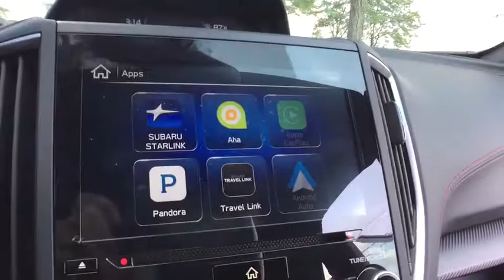2017 Subaru Impreza Commerce, Farmington Hills, Novi, West Bloomfield, Troy, 17X1343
2017 Subaru Impreza 2.0i Sport 5dr Sedan...Features Include: AWD, Rear Back Up Camera, Bluetooth, Heated Front Seats, Keyless Entry, Fully Automatic Headlights & Traction Control. br2017 Subaru Impreza 2.0i Sport 35/27 Highway/City MPG